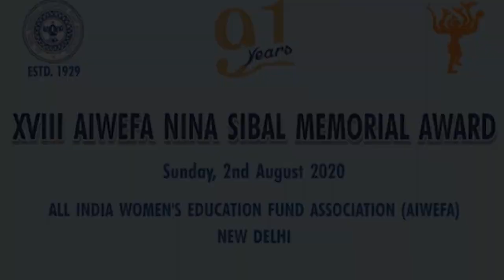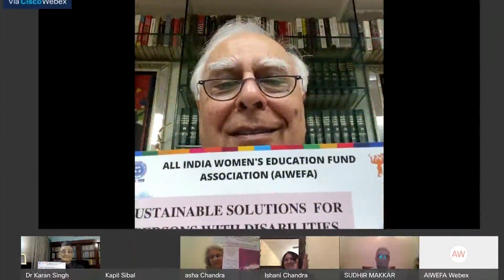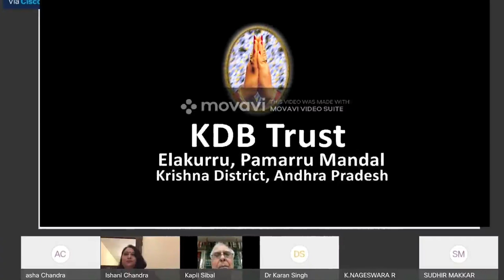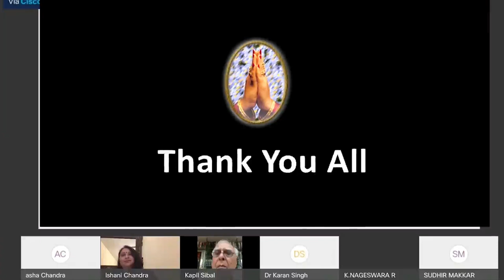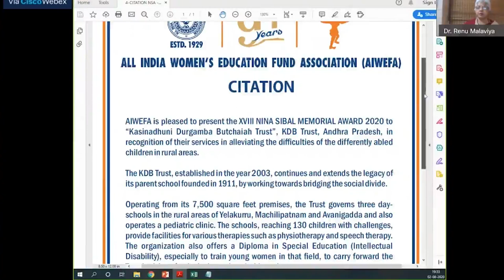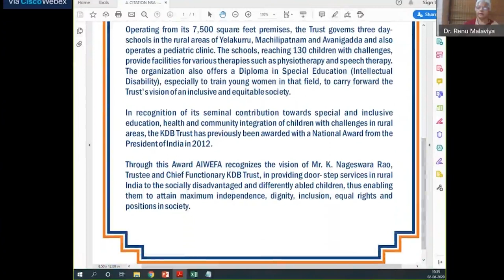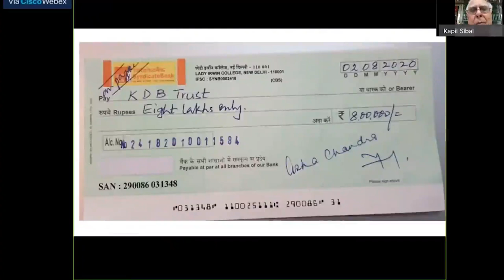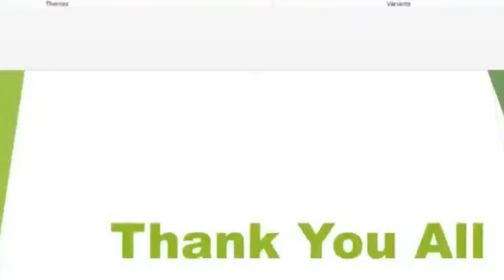XVIII AIWEFA- NINA SIBAL MEMORIAL AWARD FUNCTION 2020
The AIWEFA Nina Sibal Memorial Award was instituted 17 years ago in 2003 to honour an Organisation working with disabilities. The Award pays tribute to the memory of Ms. Nina Sibal, an IFS officer, posted at the United Nations, who tragically lost her battle with cancer. The AIWEFA, established in 1929 under the inspiration of Mahatma Gandhi, administers the Award of Rs. 8 lakhs, a Trophy and a Citation.  For the first time this prestigious event is being held virtually due to the COVID 19 pandemic.